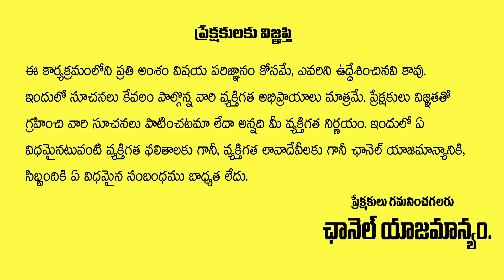మెడిటేషన్ ఎలా చేయాలి ఎక్కడ చేయాలి..? | Harini | Gopuram